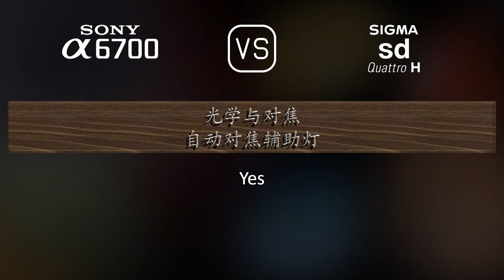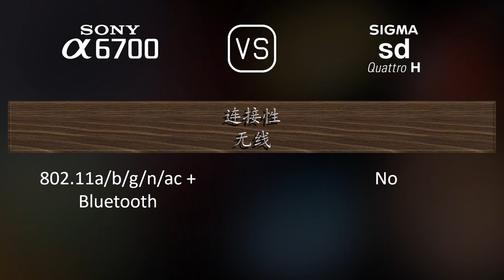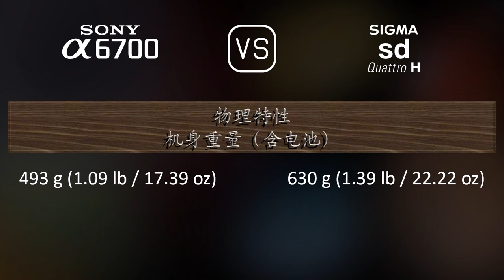Sony A6700 与 Sigma sd Quattro H 的规格比较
本视频是 Sony A6700 与 Sigma sd Quattro H 的功能概述和规格比较 (comparison of specifications)，希望对您有所启发。感谢您的支持。

00:25 推出
00:33 机身
00:40 传感器
01:01 图片
01:16 光学与对焦
01:41 屏幕
01:58 取景器
02:13 摄影功能
03:06 录像功能
03:20 贮存
03:24 连接性
03:49 物理特性
04:07 杂项